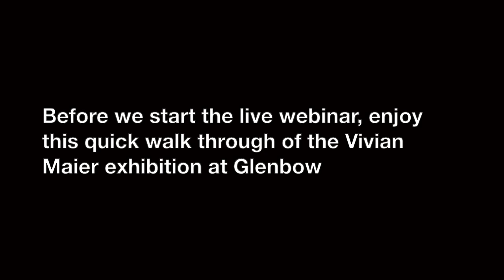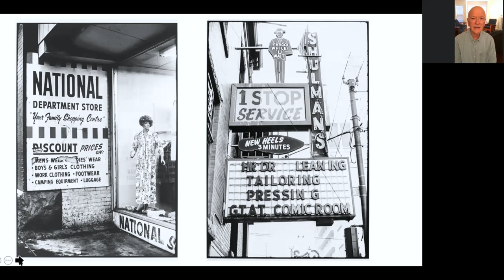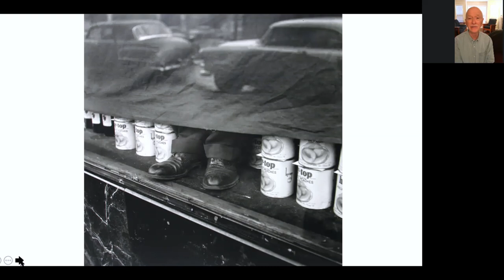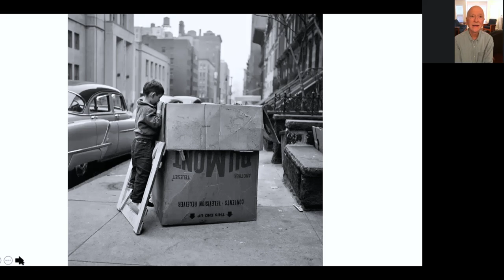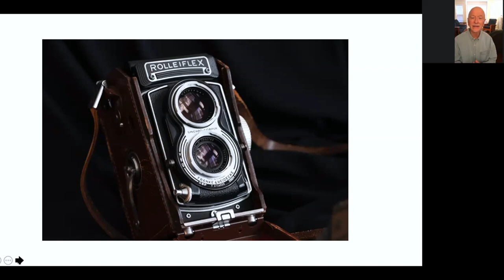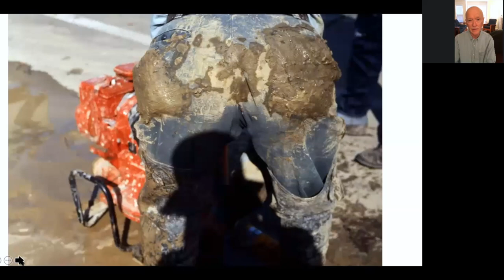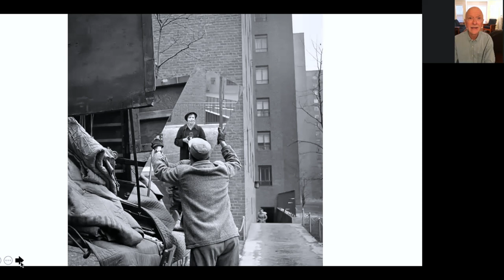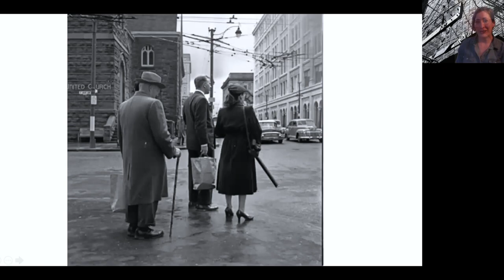GlenbowFromHome - George Webber on Vivian Maier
This live webinar conversation with master photographer George Webber was recorded on May 7, 2020. George discusses the enigmatic life and fascinating photographic legacy of Vivian Maier and shares his perspective on why her story and her work have captured the imagination of so many of us. He also reveals his research into a little-known Calgary connection with Vivian Maier.

"Vivian Maier: In Her Own Hands was organized by diChroma Photography and curated by Anne Morin

George Webber’s research into Vivian Maier led him to a 2009 blog post by John Maloof that includes a photograph by Vivian Maier that was unmistakably taken in Calgary in the 1950s – you can find it here (scroll down to the 27th image!):